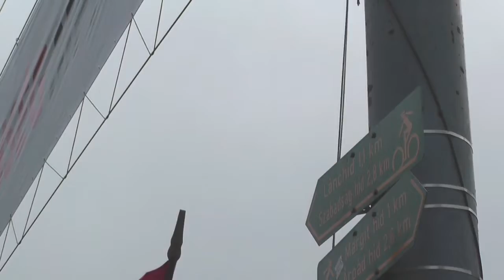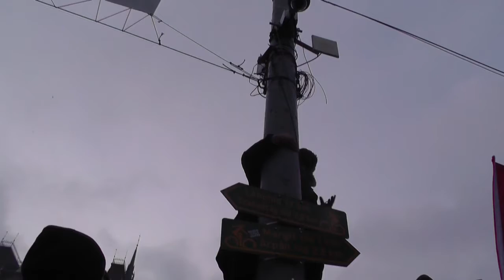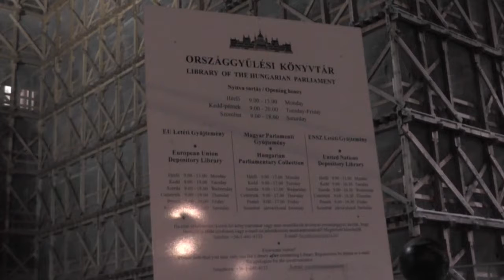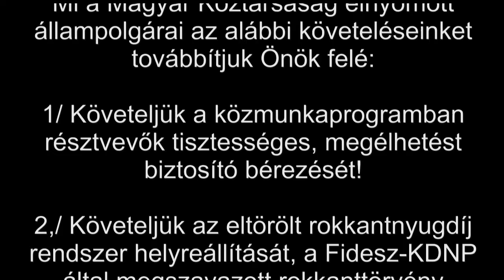Szűcs Sándor Győző: Éhségmenet 2013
2013-ban az ország minden részéről éhségmenet indult a fővárosba. A megérkezésről és a fogadtatásról szól, dokumentál a film. Érdekessége, hogy az egész úgy készült, hogy egy kerekesszékből ülve forgattam.